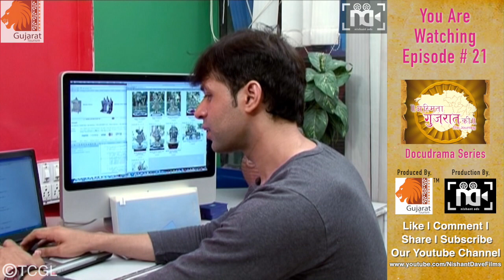Asmita Gujarat Ki - The Journey I Gujarat Tourism I Episode # 21 I Nishant Ads.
The chief objective of this project is to highlight the known as well as lesser-known places of Gujarat to attract tourists not only from within Gujarat, but also from elsewhere in India and around the world. The project also showcases the diversity of Gujarati culture including its traditions, cuisine, lifestyle, apparel, religions, sculptures, history and heritage.

“Asmita Gujarat Ki” is a Docudrama that is a first-of-its-kind pioneer project that weaves fiction with non-fiction. The docudrama presents a beautiful story that captures the viewers’ interest while moving them through the various destinations of Gujarat. Such an effort of presenting a travel programme along with a fiction storyline, that too in Hindi, has never been done in Gujarat ever before.

The story revolves around the character of Abhishek, a young boy who is born and raised in an NRI Gujarati family living in the United States of America. Persuaded by his father, Abhishek reluctantly visits his grandfather and relatives in Ahmedabad. Initially, he is unaware and disinterested in Gujarat. But slowly, with time, he falls in love with everything about his ancestral motherland. The rituals, the places, the people and their Gujarati way of life fascinate him. Various incidents and conflicts occur in Abhishek’s life that become major turning points in his life and cause him to explore Gujarat and experience every facet of it. Eventually, he gets so attached to his family; to his Gujarat; to his childhood friend and love interest Krishna, that he seriously questions his return to the United States. Will Abhishek choose America or Gujarat? Will the NRI kid leave his parents to settle in India? Will he choose the West over East? His career over love? The docudrama reveals a wonderful ending of how Abhishek finds a way out of his dilemma.

Nishant Ads are official maker of ASMITA GUJARAT KI - The Journey which has 27 episodes docudrama serial on Gujarat Tourism in Hindi language. These episodes were made by M/s., Nishant Ads on behalf of Tourism Corporation of Gujarat Ltd in the year of 2011-12.

**Nishant Dave Films is a division of Nishant Ads.

Produced By:                 Tourism Corporation of Gujarat Ltd.
Production House:        Nishant Ads.
Written & Directed By:  Naresh Dave
Starcast:                         Dhawan Mewada, Ojas Raval, Garima Jain,
                                         Prabahakar Shukla, Jaimini Trivedi,
                                         Bhargav Joshi, Maitrik Thakkar,
                                         Subhash Anand, Bhumika Badheka
Lyrics:                              Himanshuray Raval
Vocal:                              Bankim Pathak, Himanshuray Raval,
                                         Nikunj Aradeshana